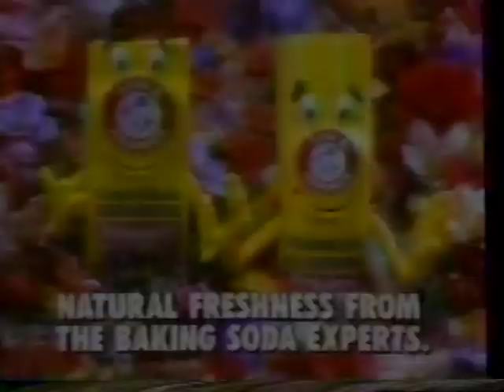Arm and Hammer - Potpourri [Don Messick] (1991)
"Hey, we need a voice for our talking potpourri box - call Don Messick!"